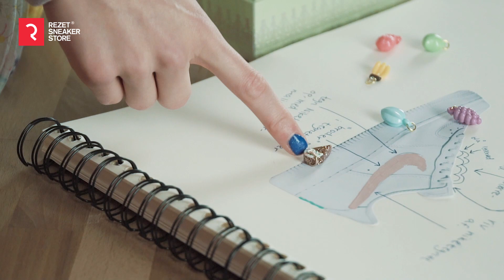Sole Story - Forceisyou w/ Betty Krag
The "Do it yourself" wave has seriously hit the classic model in recent years, where sneaker paint and sewn patches adorn the model from 1982. We have had a visit of the super cool Betty Krag, who with his great charms gives his bid on how an Air Force 1 model can be styled.